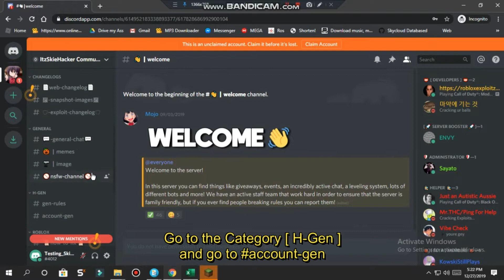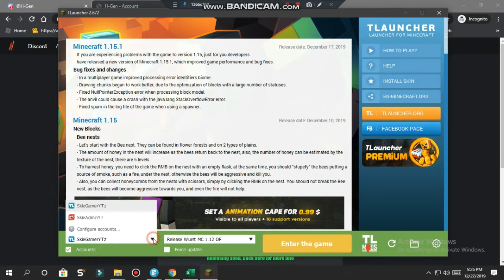[[ JOIN TO OUR DISCORD SERVER NOW! ]] - FREE MINECRAFT ACCOUNT / SPOTIFY / NORDVPN / AND MANY MORE!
I Worked Hard On This Video To Make You Smile/Enjoy 💜

✔️ DOWNLOAD ✔️ ENJOY WITH US IN ROBLOX. 😆😅😅😂😜😝

⚙️ Features: ⚙️
➔ All about AutoFarming Features

 ➔ You can do it by Joining to Our Server

Roblox_Hacks, Roblox-OP!
💜 S.T Team ( Skycloud-Technology Team.)💚

⚠️ COPYRIGHT! ⚠️